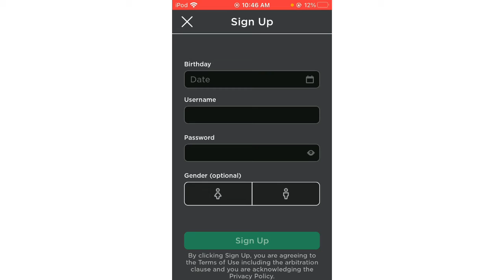Roblox Is down?? 48 hour Roblox outage!!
Roblox has been down for about 48 hours now, discussing why it might be down. Put what you know in the comments.